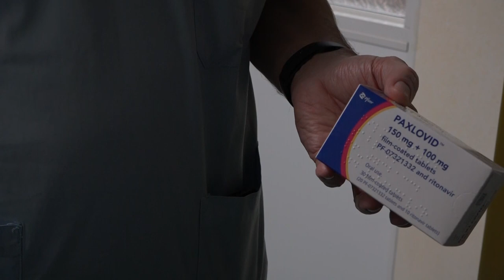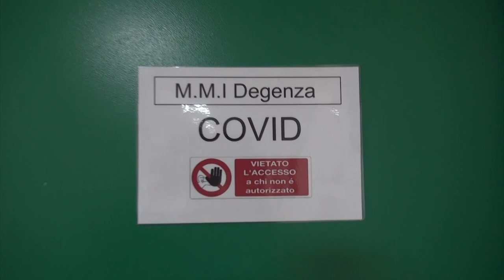Pillola anti covid, Tacconi: “buone risposte dai pazienti nel nostro reparto”